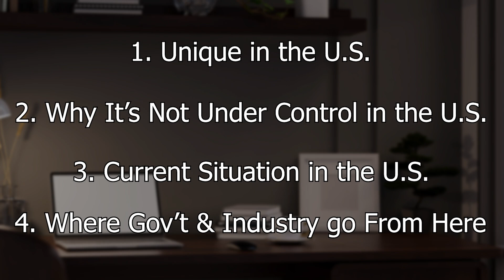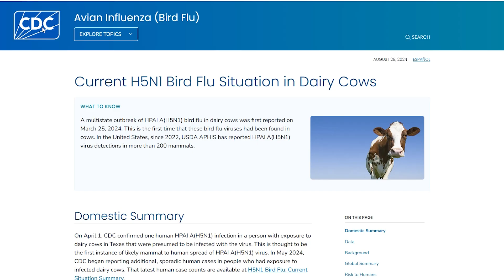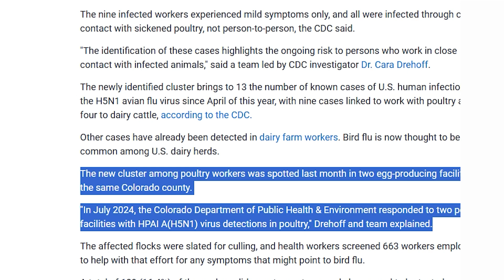Avian Flu in the U.S.: What Sets the U.S. Apart in the Global Outbreak?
In this episode, I delve into the ongoing avian flu outbreak with a focus on how the situation in the United States differs from the rest of the world. Join me as I discuss the current state of the outbreak, what makes the U.S. response distinct, and the potential implications for the future of public health. Whether you’re concerned about the global impact or curious about the nuances of the U.S. approach, this episode offers critical insights into a pressing issue.

Access HealthHUB and get latest updates on those things that impact your health and how to stay ahead of your health holistically

U.K. no outbreaks